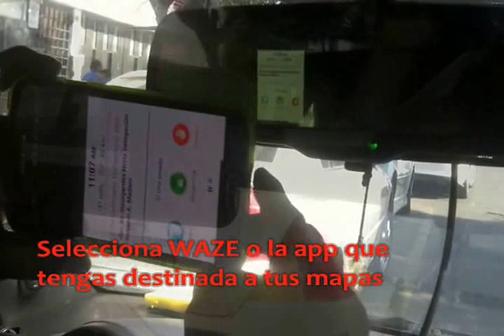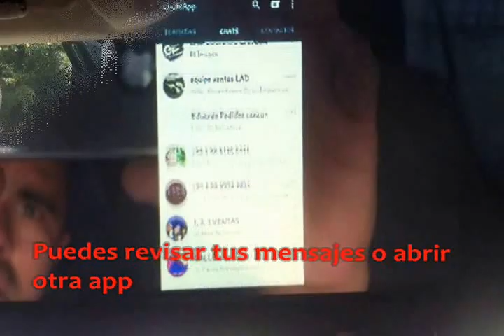ESPEJO RETROVISOR CON MONITOR PARA REVERSA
Espejea tus mapas y contenido de tu celular al espejo retrovisor.

Display TFT LCD para cámaras de reversa
Espejo especial antideslumbramiento para la protección de los ojos
Cambio automático a la vista de reversa cuando se esta retrocediendo
Fácil instalación y desinstalación

EXCLUSIVO DE NUEVA LAD LATINO S.A. DE C.V.

Mayores informes a:  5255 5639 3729/ 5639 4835
Enrique Rebsamen 411-A, Col. Narvarte 03020
L-V 9:00-18:00hrs Sab 9:00-14:00hrs.